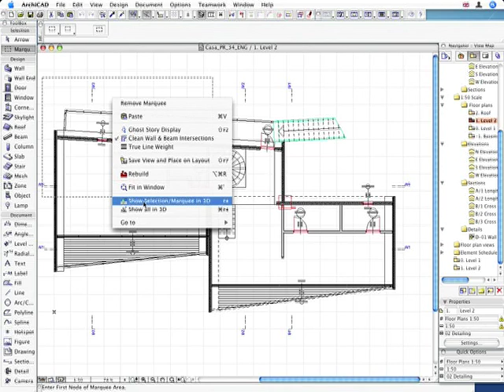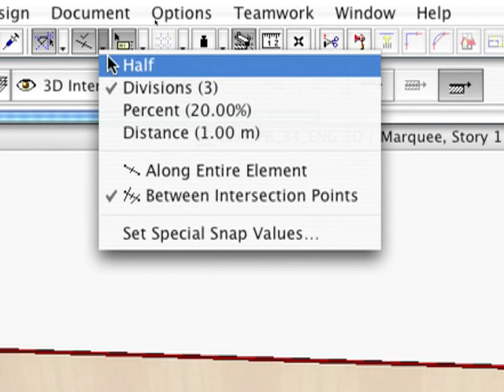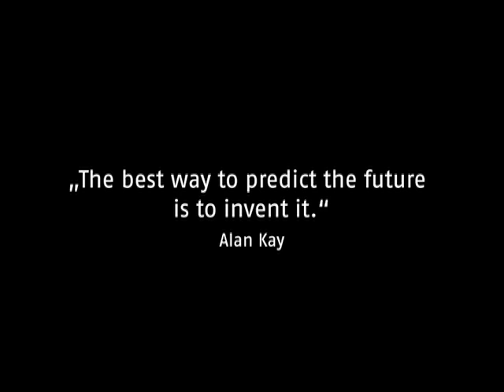ArchiCAD 10 - #03 The Virtual Building -- 3D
Each element carries next to its 2D-planview always the corresponding 3D informations. In GRAPHISOFT ARCHICAD you will find a lot of enhanced tools, that will support you in your work with real building elements.